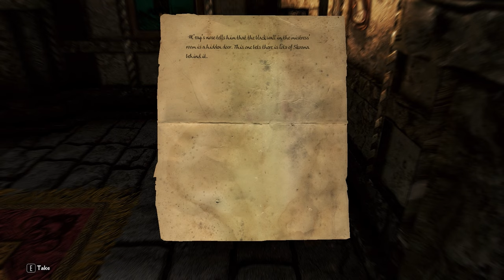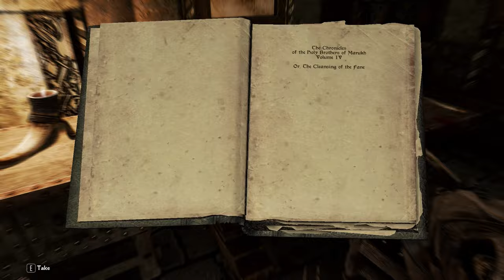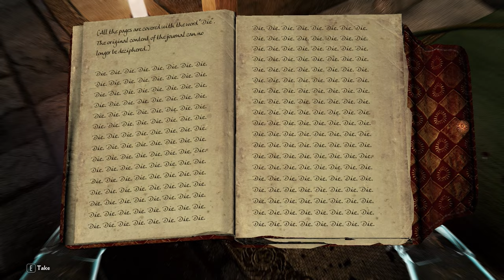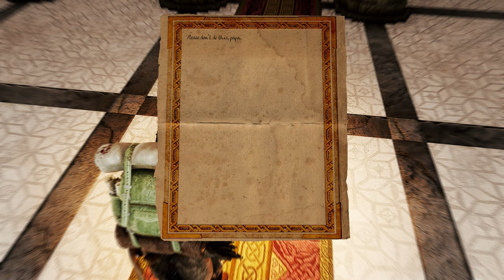Breaking the Curse // PatPat Plays: Skyrim Elysium Remastered Modlist // Episode 83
Not as spoopy but god damn that ending...

Timestamps:
0:00 Intro
2:07 Exploring
9:29 Blood Curse of Chains
16:57 Exploring 2
21:25 Boss
24:14 Problem
29:25 Boss
30:07 The Choice
36:38 WTF
50:47 Outro